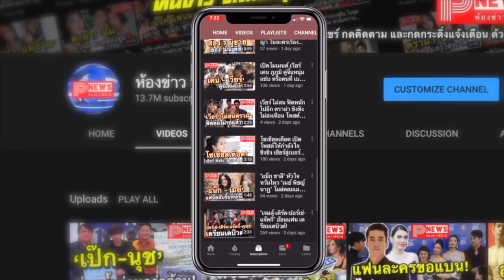ห้องข่าวพีนิวส์ | สิ้นสุดการรอคอย ! เปิดตัว F4 เวอร์ชั่นไทย ไบร์ท วิน นำทีม หล่อชวนกรี๊ดยกแก๊ง